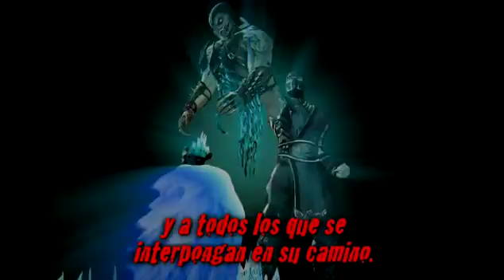Mortal Kombat 2011 (Mortal Kombat) -- Latestvideogamecheats.com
The video shows how Kuai Liang became Sub Zero after learning to harness the power of ice and cold to avenge the death of his brother at the hands of Scorpion
For the latest Mortal Kombat 2011 cheats please visit Latestvideogamecheats.com